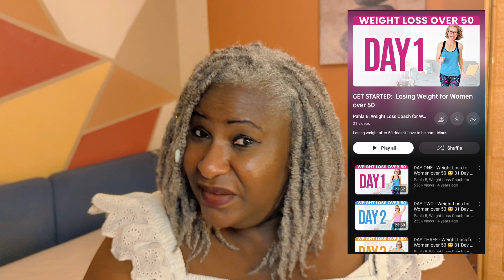MY STORY: Embracing Gentle Movements for Strength and Balance - Day 2/30 in 30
Embark on a transformative fitness journey with [Your Name] as we redefine wellness in our 50s! Join me in the "Daily 30-Minute Walk Challenge," embracing gentle movements like walking, swimming, and yoga to honor our bodies gracefully. Let's build strength, create a supportive community, and enjoy the beauty of movement together. Are you ready for the revolution? Hit play and let's stride into vibrant wellness!